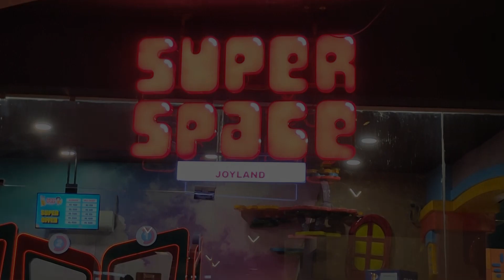Zimal Visit to Super Space Joyland 👻 Vlog | Fortress Square Lahore 🤸‍♀️ Indoor Theme Park🤖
SUPER SPACE JOYLAND😍 | Lahore INDOOR THEME PARK ❤️ | Vlog 🚀